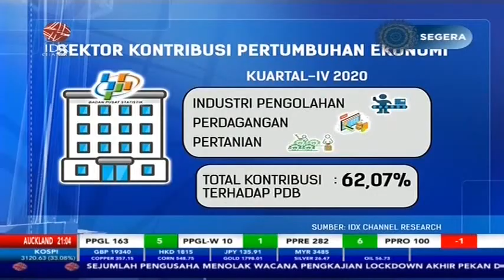MELIRIK CUAN BISNIS KERAMIK PREMIUM, BEGINI TERNYATA POTENSINYA